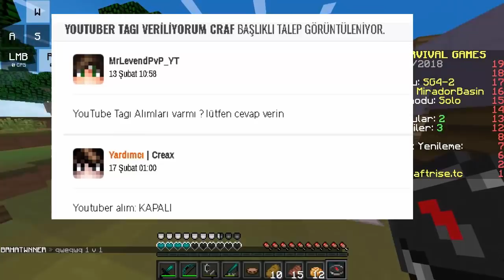CraftRise'de YouTuber Tagı (RANK) Nasıl Alınır !? & SurvivalGames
●▬▬▬▬๑۩۩๑▬▬▬▬●

●▬▬▬▬๑۩۩๑▬▬▬▬●

✔️ Video'daki Server:  CraftRise

✔️ Video'daki Minigames: Survival Games

●▬▬▬▬๑۩۩๑▬▬▬▬●

Sistem Özelliklerim:

Windows 8.1 Pro ® , İşlemci: Athlon(tm) II X2 260 Processor 3.20 GHz

Yüklü Bellek (RAM) : 8,00 GB

●▬▬▬▬๑۩۩๑▬▬▬▬●

Server'lerdeki Nickim:

CRAFTRİSE & SonOyuncu :

MrLevendPvP_YT

●▬▬▬▬๑۩۩๑▬▬▬▬●

●▬▬▬▬๑۩۩๑▬▬▬▬●